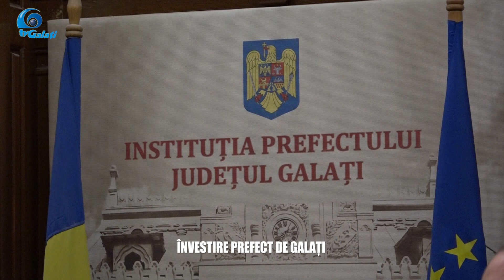Investire prefect Galati